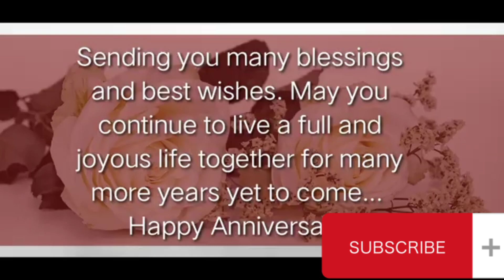Happy 17th anniversary baji and bhai| trending|youtuber|go viral#@erumhaidervlogs5568